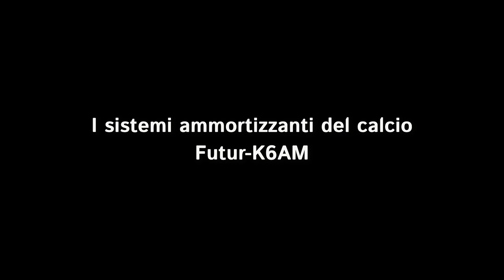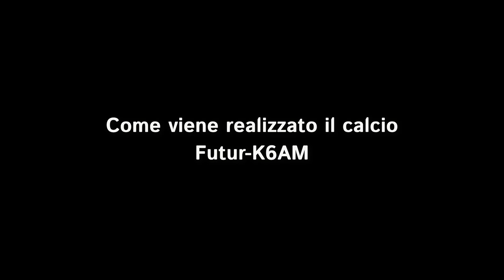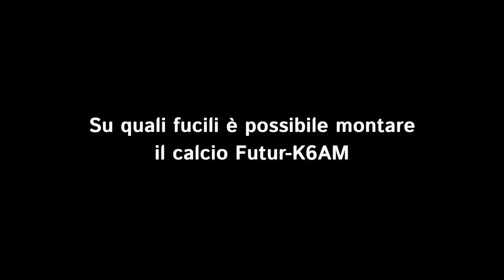Futur-K6AM e B&P: il connubio perfetto!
🔥 Ecco la presentazione del nostro calcio regolabile Futur-K6AM a Gianluca Garolini, consulente balistico di Baschieri & Pellagri.